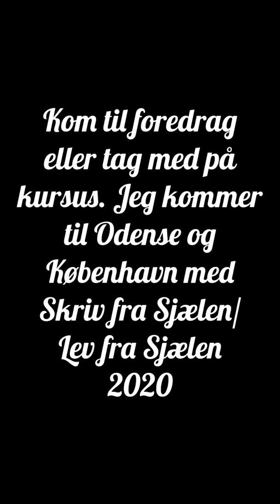Gå hen til det du vil have til at gå væk - en skriveøvelse med Majbritte Ulrikkeholm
Kom med på Skriv fra Sjælen-kursus eller kom til foredrag og hør meget mere om alt det skrivningen kan lære os om livet.